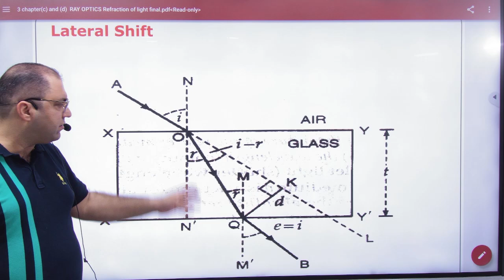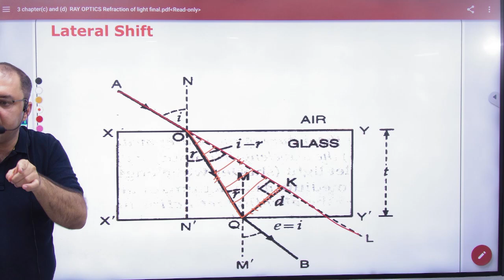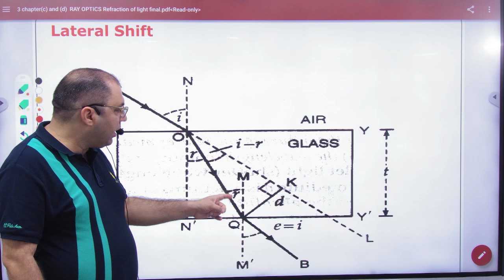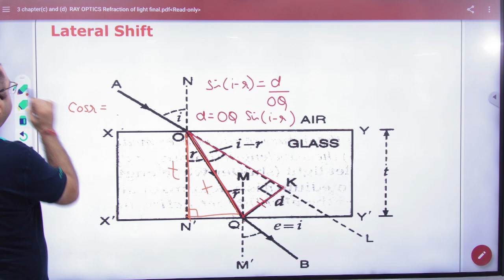lateral shift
4 lateral shift